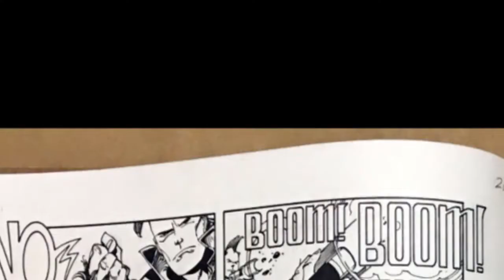Retro análisis: Robocop vs The Terminator (Sega Genesis)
Amigos! Hoy les traigo este nuevo video que espero les sea de su agrado. Dejen sus comentarios que les parece y toda sugerencia es bienvenida! Nos vemos en el próximo retro análisis.